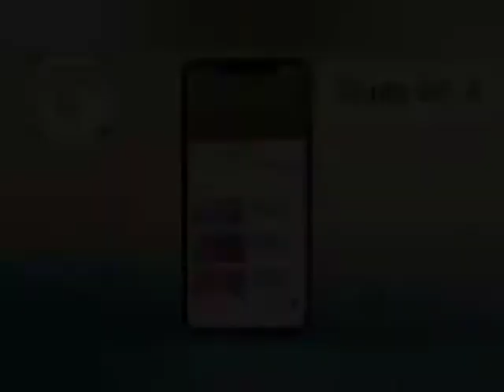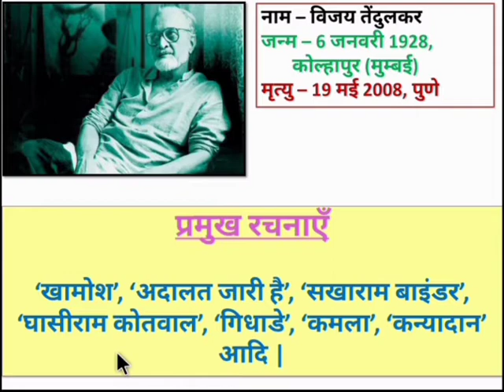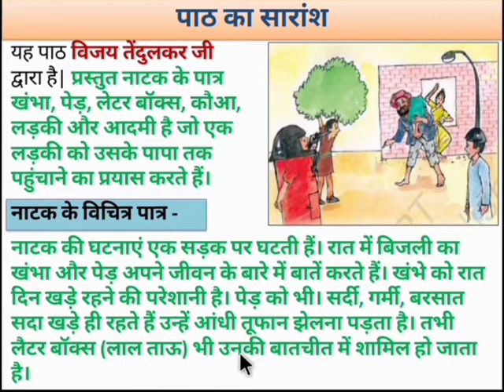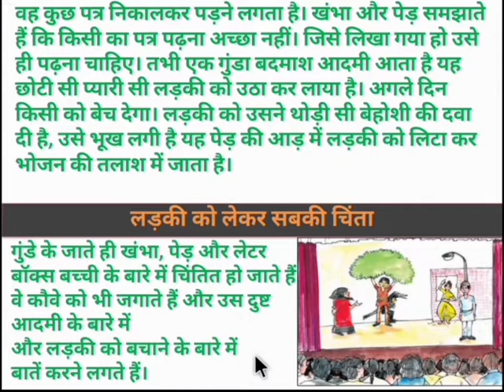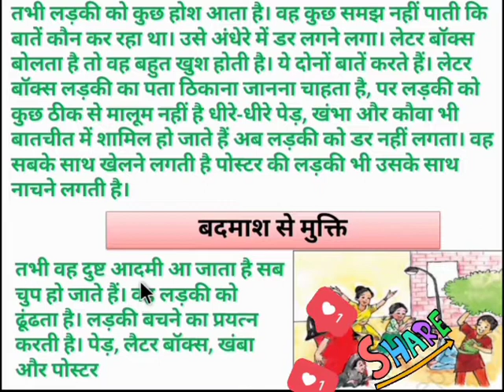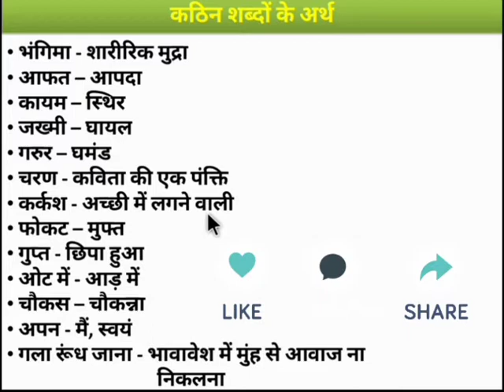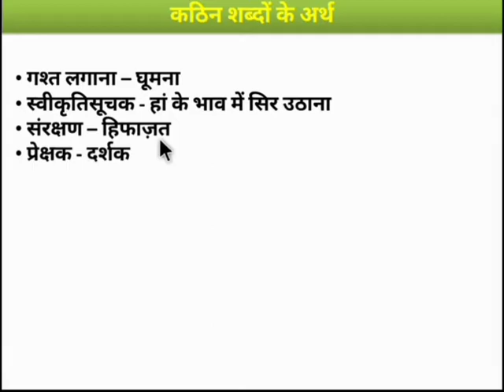Papa Kho Gaye - Summary ( पापा खो गए - सारांश ) Chapter -7 Hindi Class VII || by study sir ji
नमस्कार दोस्तों

आज हम इस वीडियो के माध्यम से NCERT की कक्षा 7 की हिन्दी पुस्तक वसंत के पाठ 7 पापा खो गए  को  पढेंगें ।

इस वीडियो के माध्यम से हिंदी पुस्तक वसंत के सातवें पाठ  पापा खो गए के सारांश और शब्दार्थ को  प्राप्त कर सकते हैं।